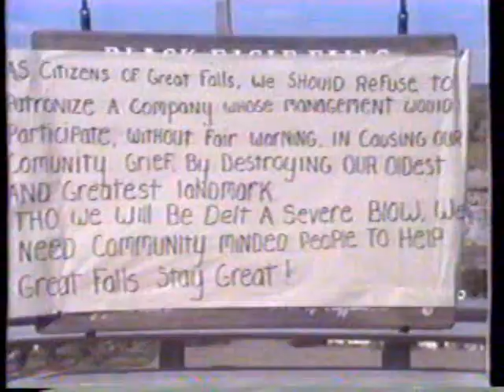KRTV MTN News and KFBB News 5 clips, 9/18/1982 (smoke stack implosion)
Source: Beta lot Great Falls MT 11/2021

RARE stuff here - clips of KRTV MTN News and KFBB News 5, taped September 18th, 1982! They are all on the Anaconda Smoke Stack implosion in Great Falls, which happened earlier that day. The clip begins with a KRTV Great Moments on CBS promo. Anne O'Ryan is the anchor for KRTV, with David Denault at KFBB. For decades, it was an iconic structure in The Electric City. Fitting to post this the night before I leave for Montana on spring vacation. Albeit, it's Missoula and Kalispell on this trip - no Great Falls visit.